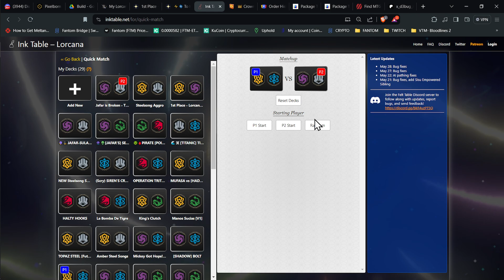LORCANA TCG -⚡🌀 To Hades And Back 🌀⚡ Vs "Jafar is Broken" [T5 16 Lore Combo]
JAFAR IS NOT BROKEN!!!

⚡🌀 To Hades And Back 🌀⚡
2 Tiana's Palace - Jazz Restaurant
4 Hades - Lord of the Underworld
2 Pride Lands - Pride Rock
2 Never Land - Mermaid Lagoon
3 Hades - Infernal Schemer
3 Lilo - Making a Wish
4 Motunui - Island Paradise
4 You Have Forgotten Me
3 Pluto - Friendly Pooch
3 Pluto - Determined Defender
4 Piglet - Pooh Pirate Captain
4 Mickey Mouse - Detective
4 The Queen - Commanding Presence
4 Pawpsicle
4 Mufasa - Betrayed Leader
3 Duke Weaselton - Small-Time Crook
4 The Queen - Regal Monarch
3 Cogsworth - Grandfather Clock